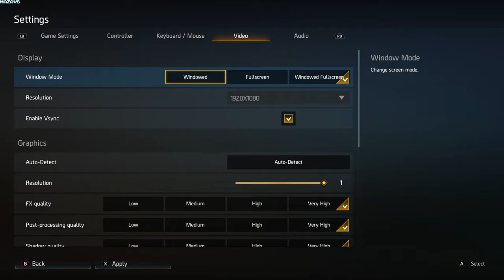ANVIL | GamePlay PC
ANVIL is a multiplayer co-op top-down sci-fi roguelike action shooter where you control characters called Vault Breakers to explore various galaxies that are crawling with monsters. Find relics inside Vaults to increase Breaker's ability to survive and fight on this godforsaken galaxy.

# ANVIL
Ancient Vault Investigation Lab
ANVIL is an agency that searches for "Vaults”, the remnants of alien civilizations scattered throughout the universe. Become a "Breaker" searching for “Vaults” and explore the unknown galaxy. Each galaxy consists of random planets and unique boss monsters. By defeating monsters and opening the Vaults, you will be able to utilize the stunning powers within.

# Breakers
The Breakers are the seekers of Vaults. They have maximized their combat capabilities to survive various threats that they may encounter on different planets. Breakers with unique abilities and skills are waiting to be selected.

# Artifacts and Vault Weapons
Over 100 randomly generated artifacts and dozens of weapons will make every session unique and different from previous sessions. You will be able to explore a combination of different playstyles by testing synergy between various artifacts and obtain powerful weapons to get the “ultimate” Breaker!

# Death and Rebirth
The Breakers enter combat with their mechanical body. They are rebuilt in ANVIL if they are destroyed during an exploration. Your Breakers will gain EXP during battle that will enhance their strength and give them new powers. The Breakers are not afraid of death because death only makes them stronger when they are rebuilt.

# Operator
A new companion has been added to your journey. They may not directly aid you in combat like Toy Workers, but they provide you with essential details about ANVIL and occasionally provide helpful information through interactions.

Conquer the battlefield with the newly added Operator.